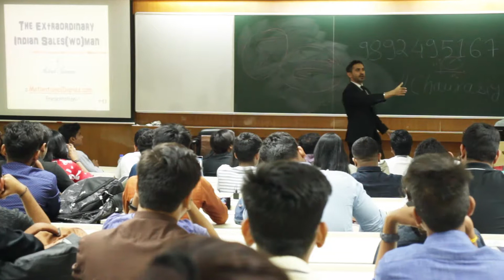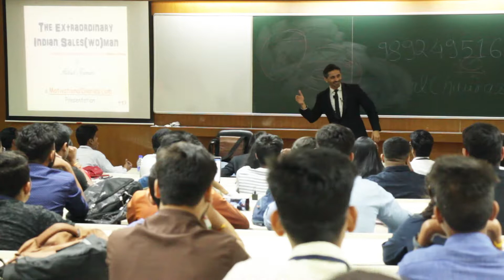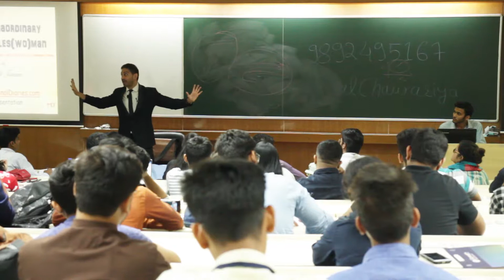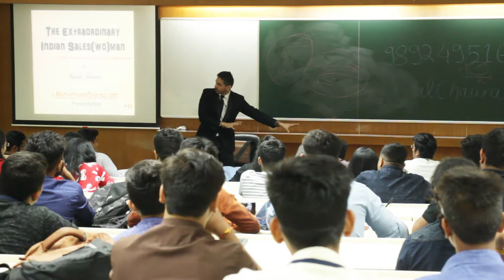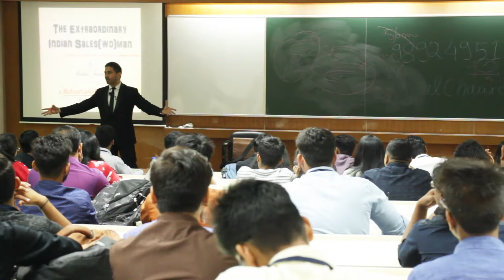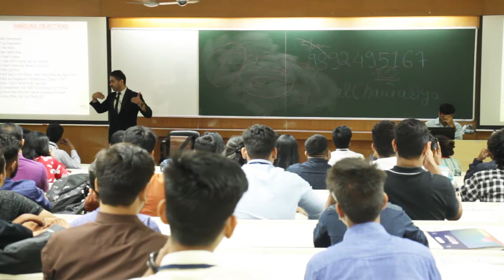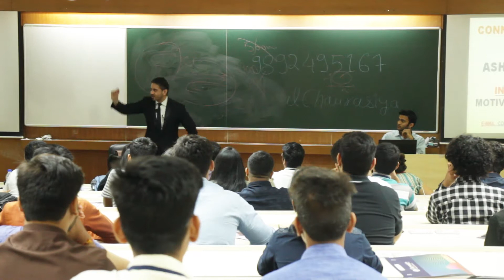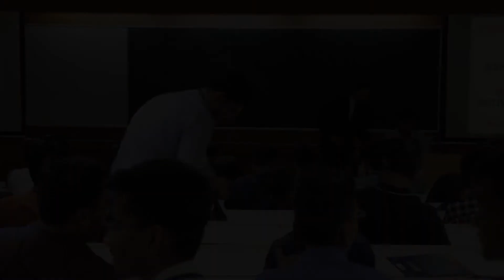IIT BOMBAY SALES SEMINAR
Listen to an action packed sales seminar by your own #1 Sales Trainer in India Ashish Janiani being delivered at IIT Bombay with 200+ students and delegates. If you are a business or a start up looking to increase sales, Ashish gives you practical answers in this seminar on how to make the money! At the end of this seminar you will be in a position to get more deals!